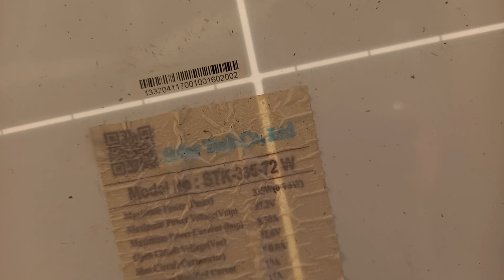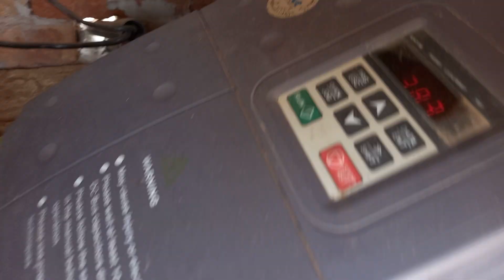15 hp motor solor system per in punjab pakistan